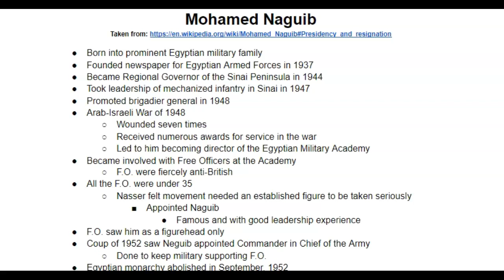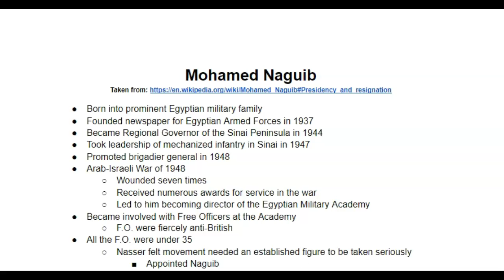Mohamed Naguib and the Free Officers